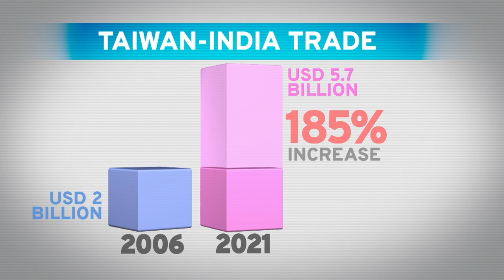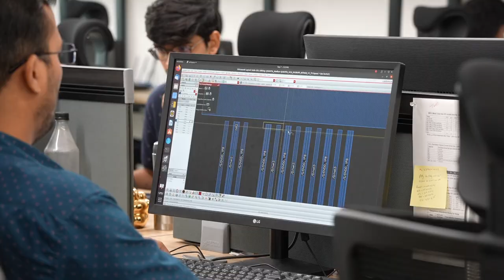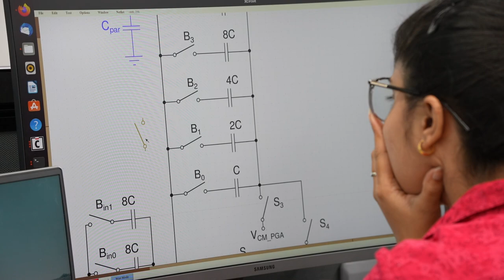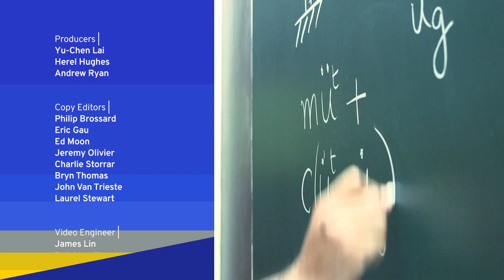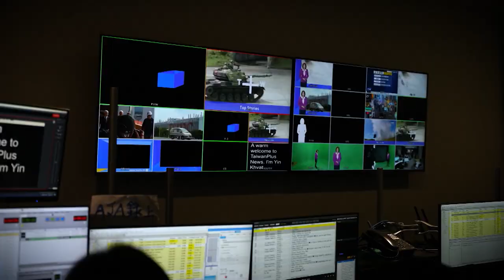Hoping for Closer Economic Ties Between Taiwan and India | Zoom In Zoom Out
India is the fifth-largest economy in the world and Taiwan is hoping that closer ties with this market could lessen reliance on China.

On this special episode of Zoom In Zoom Out, TaiwanPlus reporter Jeremy Olivier sits down with two Indian experts about warming relations between Taipei and New Delhi. We first zoom in on a labor agreement between the two sides with Debjani Ghosh, president of India's largest high-tech industry association, Nasscom. We then zoom out to look at regional dynamics with Shamika Ravi, economist and former Brookings India research director.